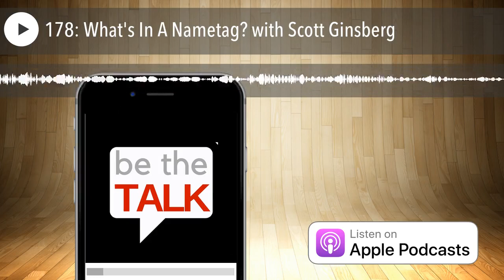178: What's In A Nametag? with Scott Ginsberg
Author. Speaker. Strategist. Filmmaker. Publisher. Inventor. Songwriter. World Record Holder. I also wear a nametag 24-7. Even to bed.

CONNECT with Scott HERE

LISTEN to Scott's TEDx talk HERE